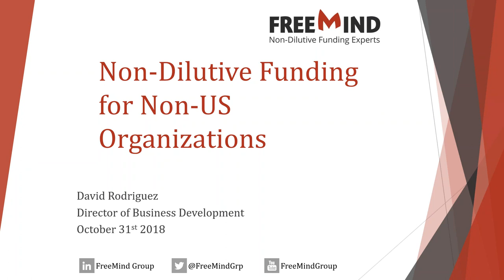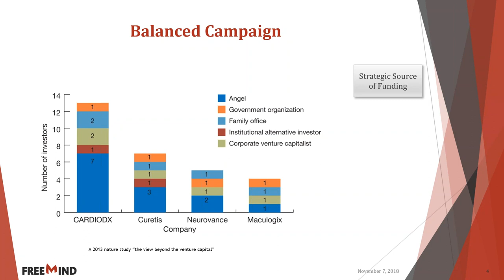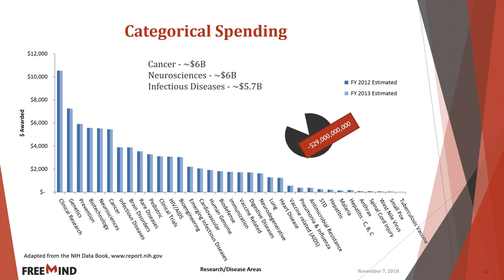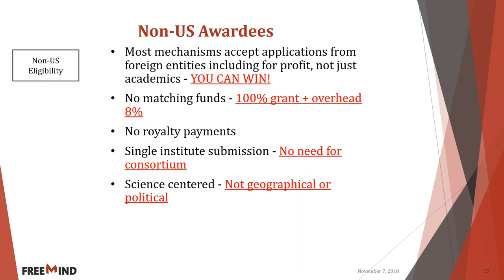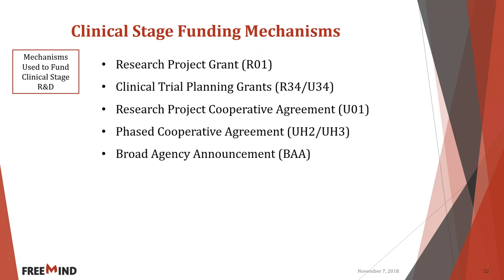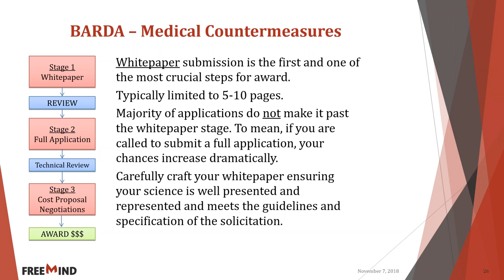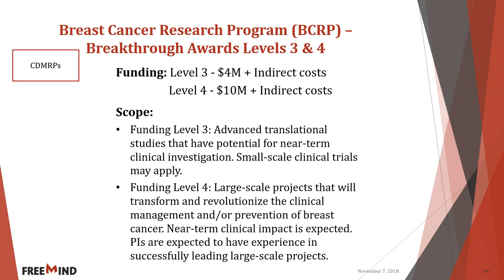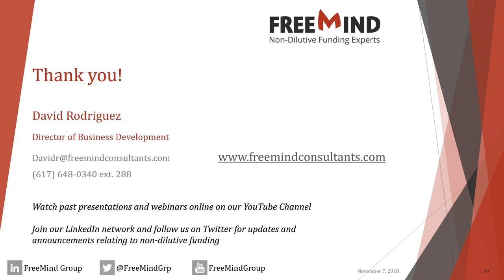Non Dilutive Funding for Non US Applicants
Non Dilutive Funding Opportunities for Non-US Applicants